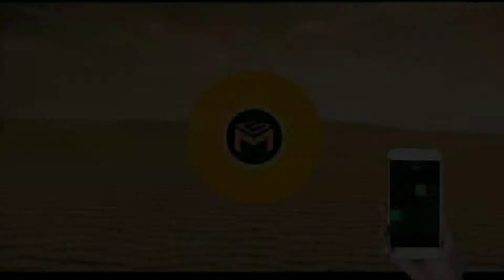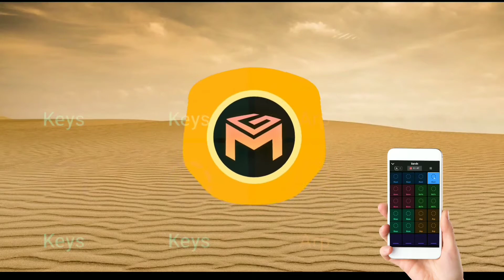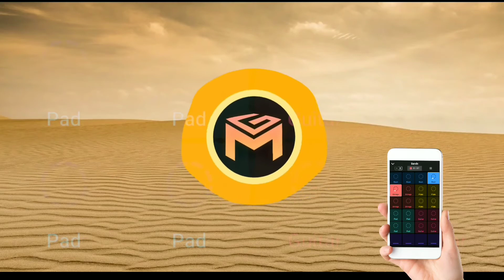SANDS EDM TRAP - GROOVY LOOPS - ATMOS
Название пака из groovy loops: SANDS EDM TRAP